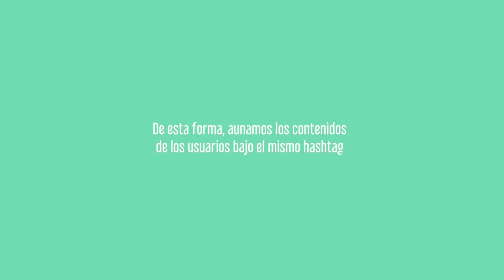VECI Case study LISTA PARA ENMARCAR